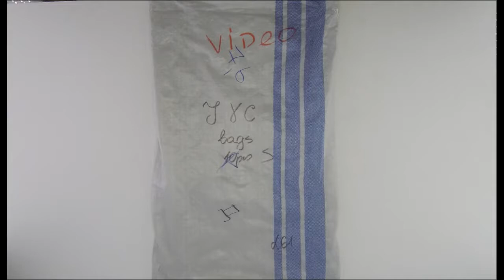STOCKINFO.RU - Сумки Jacky&Celine/ лот 10 шт/ 1шт=49,9 у.е. Одежда сток оптом